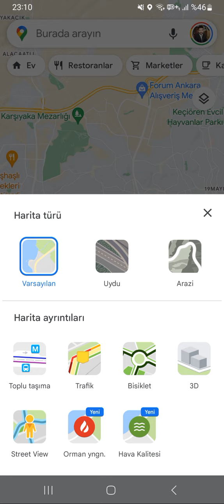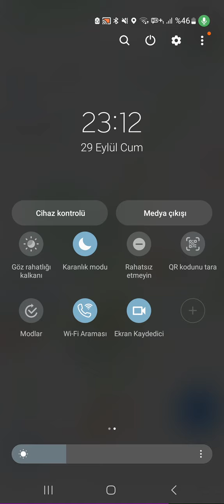Navigasyondan trafik durumunu görüntüleme (Google maps)